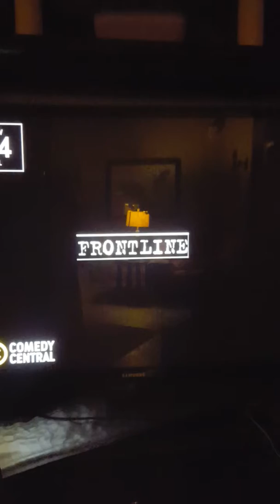Chappelle's Show -Frontline: Racist Hollywood Animals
Season 1 clip hard to find. Rin Tin-Tin racist dog, Mr. Ed horse and more.